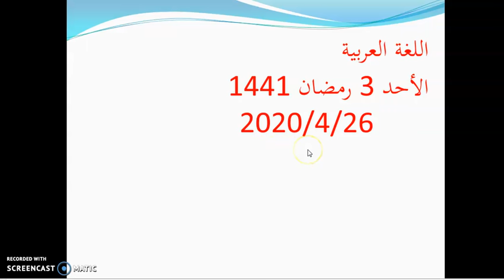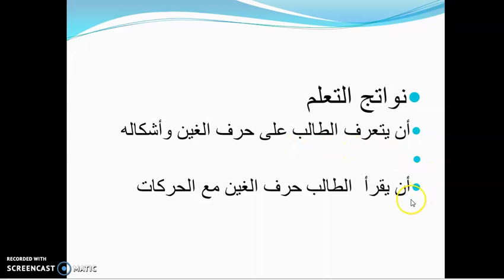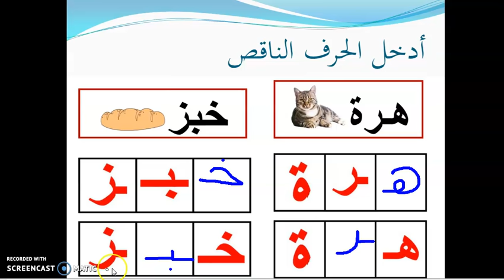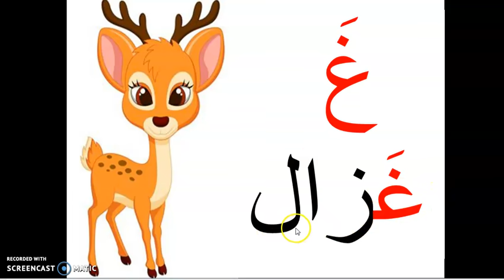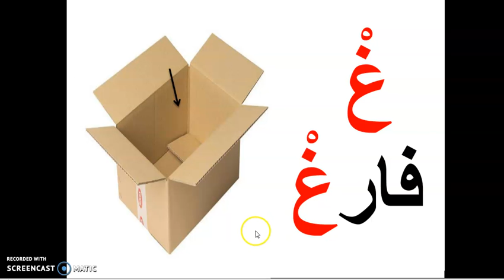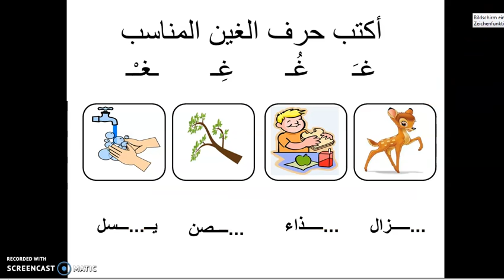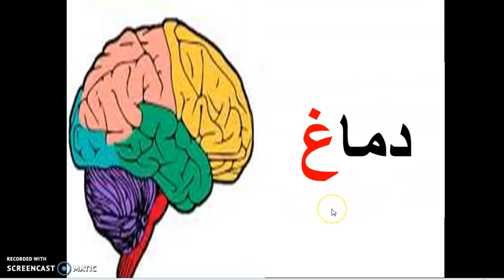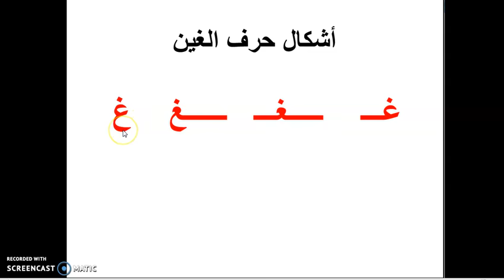حرف الغين مع االحركات